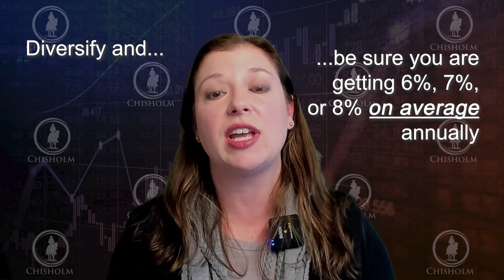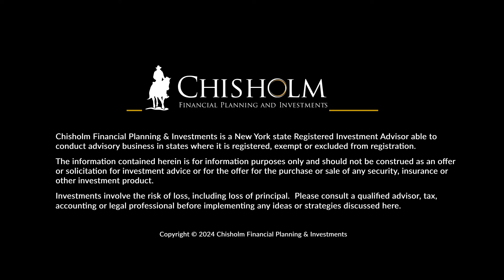5 Financial Mistakes to Avoid in Your 40s and 50s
In this video, we discuss the top 5 money mistakes to avoid in your 40s and 50s. From failing to save enough for retirement to neglecting to create a diversified investment portfolio, we cover essential tips to help you secure your financial future. Watch now to learn how to navigate the financial challenges that come with this stage of life and set yourself up for success.

Remember, Financial Freedom is found through Discipline 👏

Chisholm Financial Planning & Investments is owned by Jenny Logan and is a registered investment advisory firm regulated by the Securities & Exchange Commission in accordance and compliance with US securities laws and regulations. Chisholm Financial Planning & Investments does not render, or offer to render, personalized investment or tax advice through any videos or other content on any social media platform to include YouTube. The information provided in these videos is provided without compensation and for informational and educational purposes only and does not constitute financial, tax, investment, or legal advice.